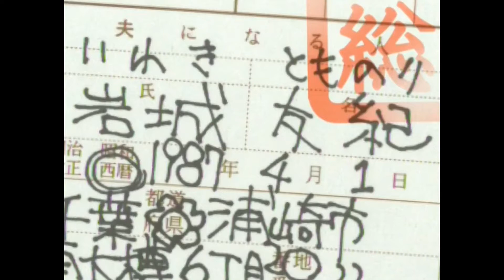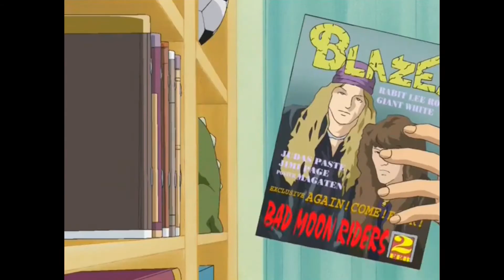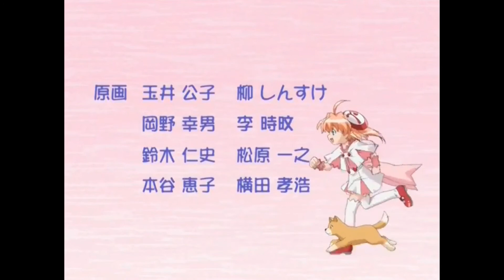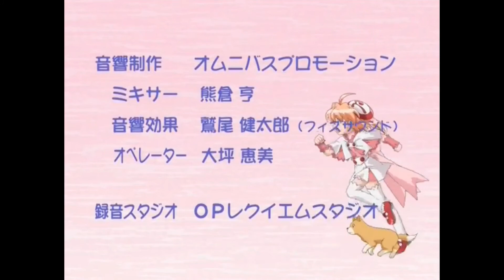Аниме Моя Ризельмина| Жанры: Комедия, Школа, 1серия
Аниме 1 серия
Описание: Томонори Иваки — простой пятнадцатилетний парень, которому нравятся женщины постарше. И так случается, что он влюбляется в свою учительницу, которая вскоре после этого с кем-то обручается.
Убитый горем, Томонори возвращается домой, где его встречает двенадцатилетняя девочка по имени Ризель, которую Японское правительство поженило на нём против его воли. Более того, оказывается, что Ризель не простая девочка. Она — биохимически сконструированный человек, и её создатели (её «папы», как они сами себя называют) обещали родителям Томонори, что выплатят ссуду за их дом (которую своими силами семья Иваки выплачивала бы лет тридцать) взамен на то, чтобы они с Ризель могли поселиться в их доме.
Так начинается жизнь Томонори с внезапной женой.